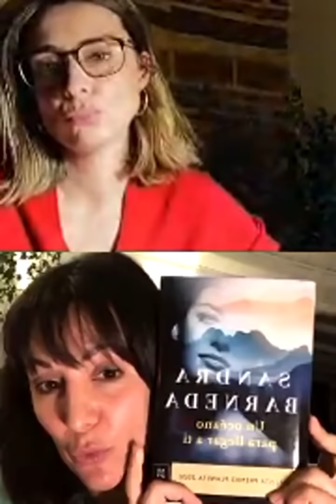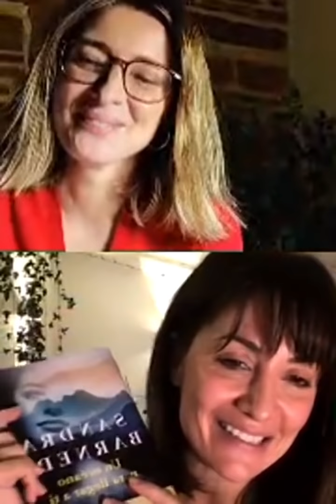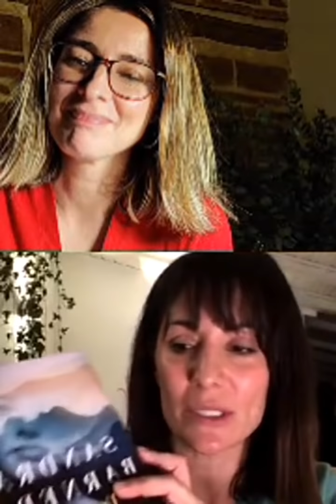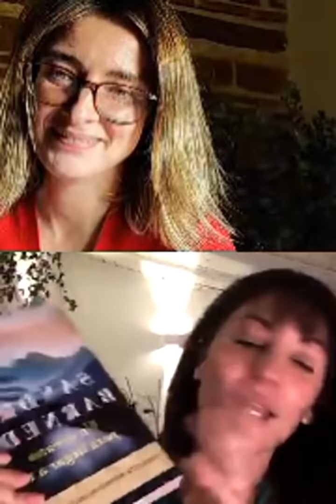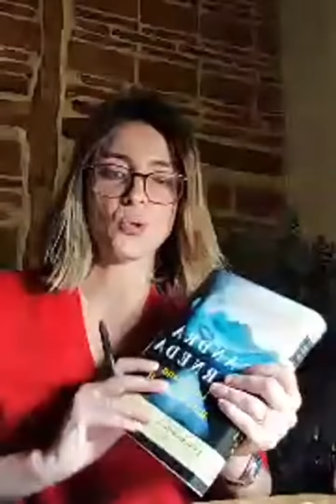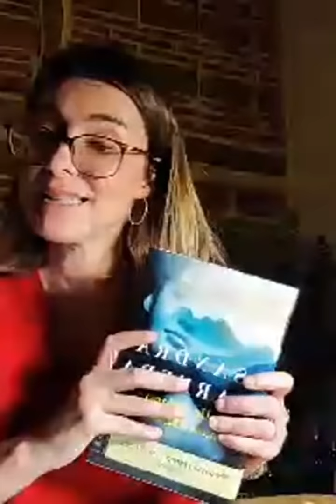Directo en Instagram de Sandra Barneda y Nagore Robles 10/12/20